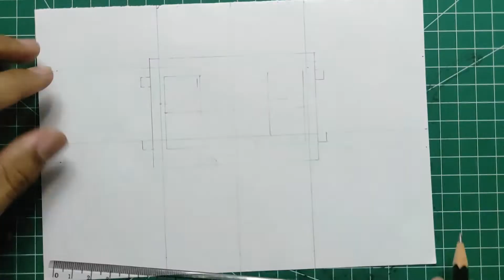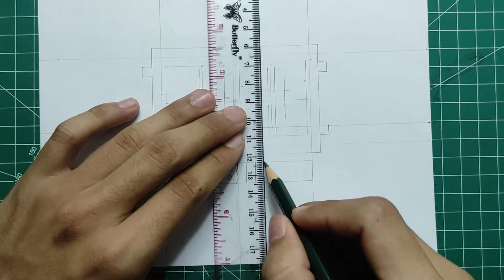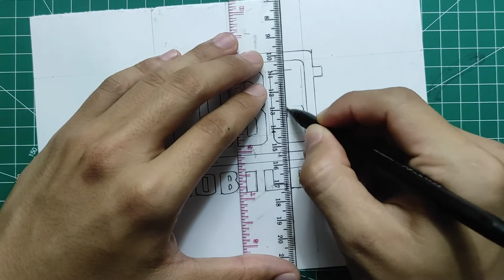HOW TO DRAW PUBG MOBILE LOGO, EASY, VIRAL | CARA MENGGAMBAR LOGO PUBG MOBILE, MUDAH, VIRAL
Keep enjoy,

Greeting ARTmosphere.